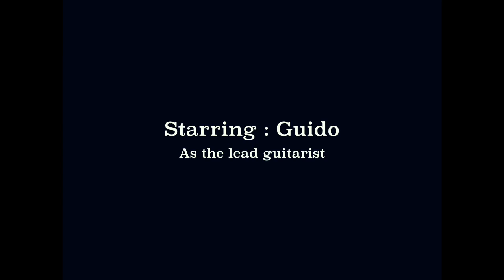Cream On Chrome - RATATAT [Unofficial Music Video]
This is an unofficial music video of Cream on Chrome by RATATAT.